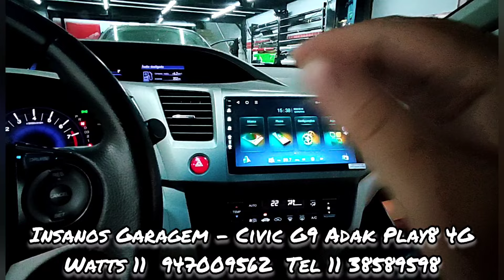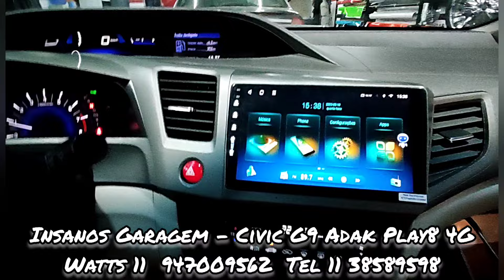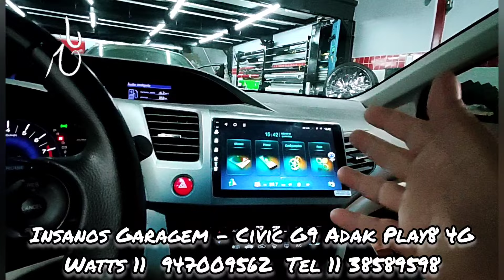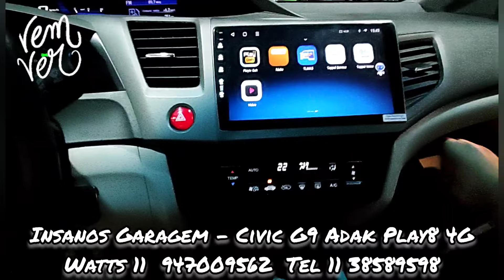Honda Civic G9 Multimídia Adak Play8 4G, 4/64Gb, Octa Core, Bluetooth, MultiTela, Wi-Fi, YouTube, 4G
Honda Civic G9 Central Multimídia Adak Play8 4G, 4/64Gb, Tela Qled, Octa Core, Voice Comando, Bluetooth, MultiTela, IPS, DSP, Netflix, Spotify, Wi-Fi, YouTube, Waze, Maps, 4G